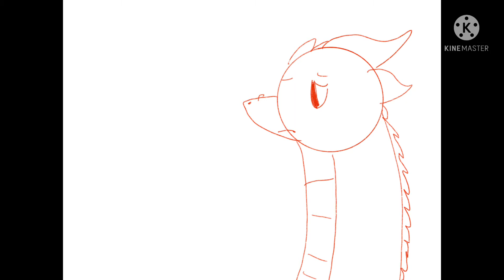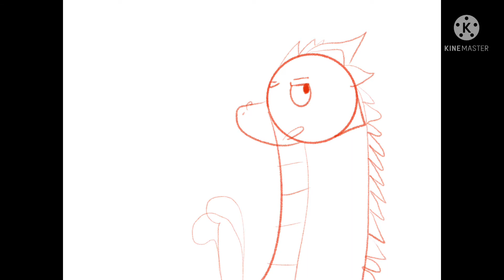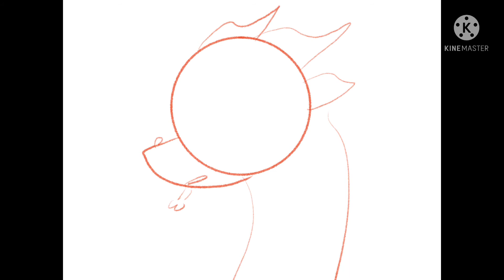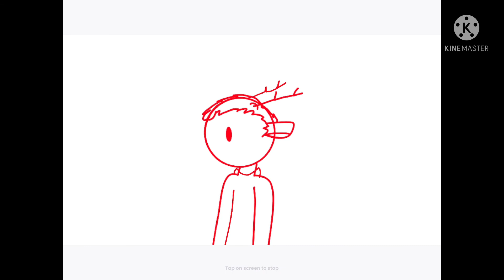People I don’t like animatic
This is my fantribes lol

The trickwings and metal wings

I have lots of ideas and lore but the main characters are ruse (tw) and silver (mw). The tribes are at war for a crime that happened over 200 years ago. Ruse and Silver where both royalty from each tribe, used to be best friends and would meet in secret at night along the border. One day, using a few hints that Ruse had mentioned during the nights they spent together, she was able to locate their hidden palace. She and her fleet intruded on the castle and silver killed ruse’s brother, Houdini, in front of him.

Twice a year, on each queens birthday, there is a truce and the two tribes gather in peace and celebrate. This is very awkward for ruse and silver (btw they are my main ocs and will probably be seen more, but I want to include more characters. I might do a voice claim or something along those lines in the near future)